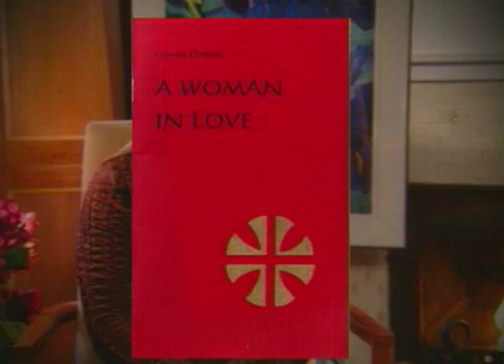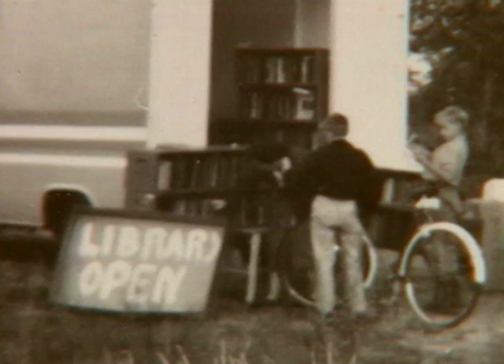A Woman in Love - Part 1: Introduction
The Life of Catherine de Hueck Doherty.
Written and Performed by Cynthia Donnelly